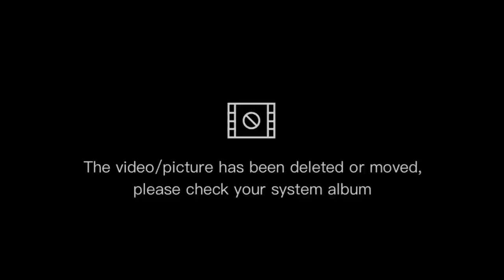UNLOADING MOBILE CRANE 500TONS AND TRAVEL || LTM1500-8.1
unloading 500tons crane liebherr and travel going to yard.

LTM1500-8.1